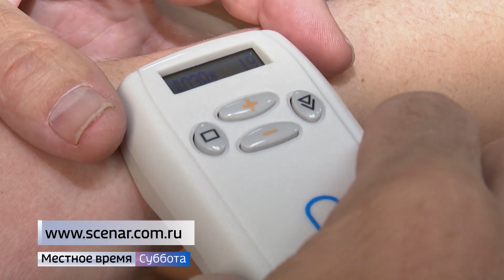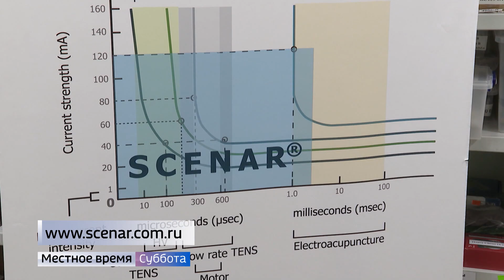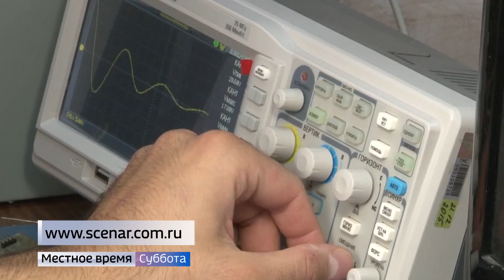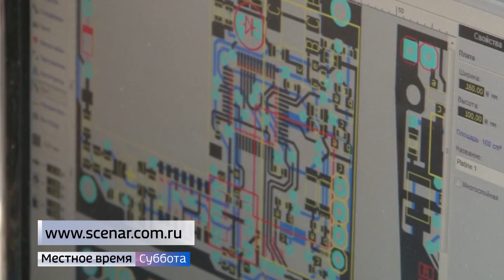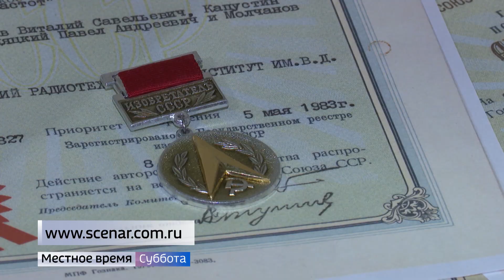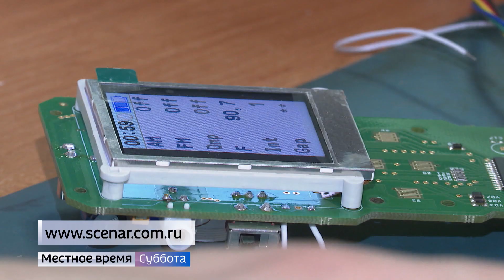Учёные о СКЭНАРе / Scientific professionals about SCENAR (English subtitles)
Развёрнутое интервью с заведующим кафедрой скорой медицинской помощи Ростовского Государственного Медицинского Университета, доктором медицинских наук, профессором Александром Викторовичем Таракановым и врачём-педиатором, бывшим доцентом кафедры детских болезней РостГМУ, кандидатом медицинских наук Юрием Игоревичем Перфильевым.

Обсуждаются вопросы: Что такое СКЭНАР? Какие болезни можно лечить СКЭНАРом? В каком возрасте можно применять СКЭНАР? Какие противопоказания есть у СКЭНАРа? Какие клинические испытания и исследования проходил СКЭНАР? Почему СКЭНАР широко применяют за рубежом?

Приводятся примеры эффективного лечения ревматоидного артрита, ушибов и ссадин у детей, ускорение при заживлении переломов, ускорения заживления при ожогах, обезболивания при болях различного происхождения.

Имеются противопоказания и необходима консультация врача.